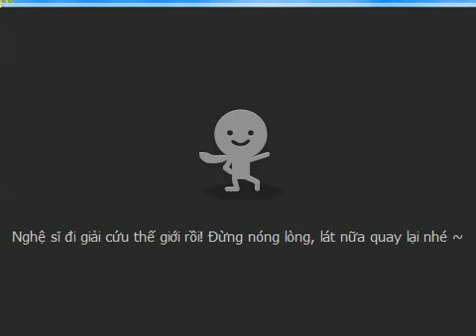[Talktv 88] Mon